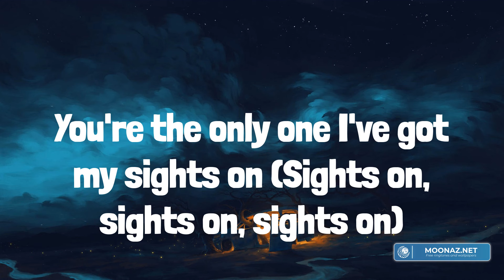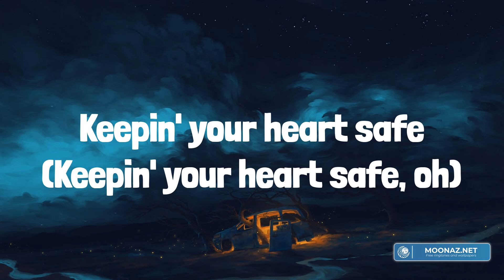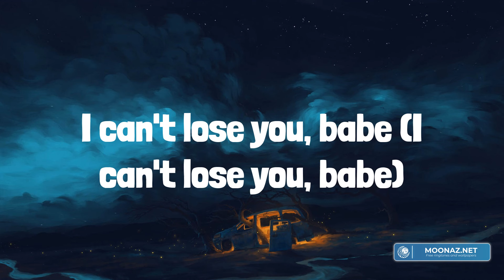Gesaffelstein - Lost in the Fire (Lyrics)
Lyrics:
Oh-oh (Oh-oh)
Oh-oh (Yeah)
Oh-oh (Woah)
Ooh